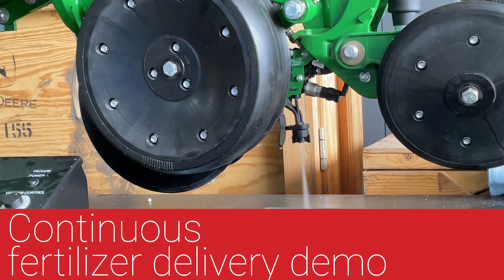John Deere ExactShot Demo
This video documents the operation of the John Deere ExactShot "Rowbot" planting mechanism. The device clears the ground, opens a furrow, inserts a seed, and then sprays fertilizer only on the area around the seed placement before closing the ground over the seed. @JohnDeere